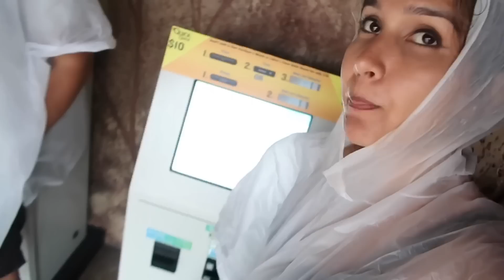A Montanha Russa PIFOU COM A GENTE no Busch Gardens! Muitas aventuras!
Este parque fica em Tampa, 1:30h de Orlando, mas eu queria muito ir nele pois da última vez que fui a experiência foi maravilhosa.. melhores atrações com emoção! Dessa vez, infelizmente pegamos algumas fechadas e teve chuva o que dificultou um pouco! Mas consegui registrar pra vocês momentos emocionantes e também o MOMENTO QUE A MONTANHA RUSSA PIFOU COM A GENTE E FOMOS RESGATADOS! 😂 só acontece comigo essas coisas!
Acompanhem e não esqueçam de curtir! 🌸
Me sigam no Instagram @barrostuilla